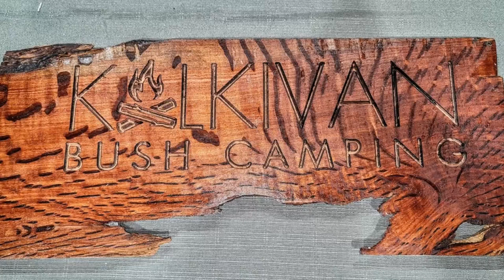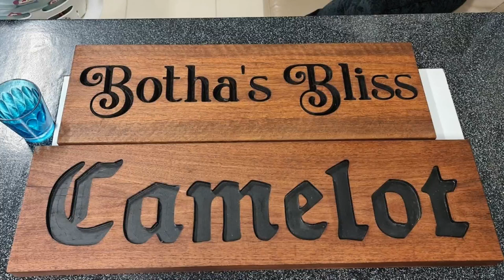Some jobs from the Longmill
A few completed jobs more to come